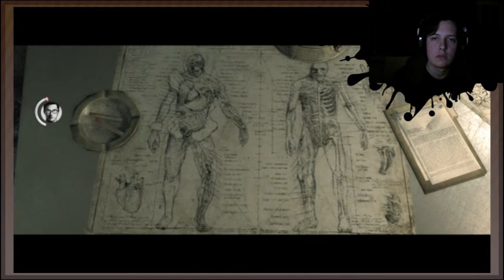Gros chien [The Evil Within | Episode 19] (FR)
L'ami des bêtes.

Extrait d'intro: One Eight Four: On-scene (The Evil Within OST)

Musique de fin mise à disposition par Tasty Network
Titre & Auteur: Synthony - Xilent